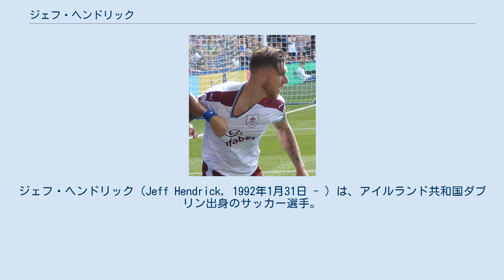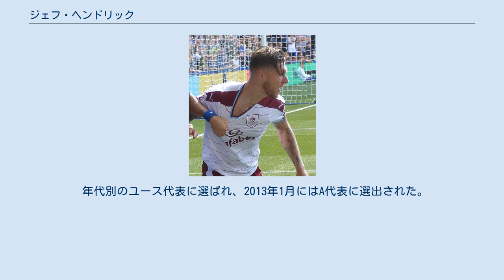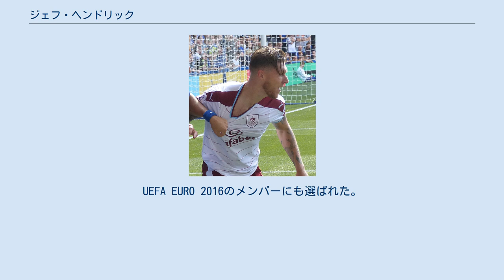ジェフ・ヘンドリック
ジェフ・ヘンドリック（Jeff Hendrick，1992年1月31日 - ）は、アイルランド共和国ダブリン出身のサッカー選手。
プレミアリーグ・ニューカッスル・ユナイテッドFC所属。
アイルランド代表。
 2008年からダービーのユースに所属しており、2010年7月8日にトップチームに昇格した。
2010年5月2日にカーディフ・シティFC戦でトップチーム初ベンチ入り。
2011年8月23日のバーンリーFC戦でプロデビューを飾った。
同シーズンはダービーの若手選手賞を獲得。
 2012-13シーズンはスタメンに名を連ねるも、17試合で1得点と不振に陥りポジションも失った。
しかし12月中旬にクレイグ・ブライソンが負傷したことでレギュラーに返り咲き、その後は調子を上げていった。
チームメイトのケヴィン・キルバーンからはプレミアリーグでやっていける素質があると言わしめられ、ダービーの年間最優秀選手賞にも輝いた。
 2013-14シーズンはダービーの3位浮上に貢献し、プレミアリーグ昇格プレーオフに進出するが決勝でクイーンズ・パーク・レンジャーズFCに敗れ、昇格はかなわなかった。
翌シーズンは自身最多の47試合に出場し9得点を挙げた。
 2015-16シーズンは年間順位を5位で終え2年ぶりのプレーオフに進出。
準決勝ハル・シティFC戦の第1レグでは出場機会がなかったが、第2レグはスタメン起用される。
しかし3-2で敗れたため再び昇格の夢は消え去った。
 結果としてダービーに7年間所属し、196試合に出場するが、チームのプレミアリーグ昇格を助けることはできなかった。
 2016年8月31日、新たにプレミアリーグに昇格したバーンリーFCに3年契約で移籍した。
9月17日のレスター・シティFC戦でプレミアデビューを果たし、フル出場したが3-0で敗れた。
バーンリーでの2得点目は2016年12月10日のAFCボーンマス戦で、ゴールから25ヤードの場所からシュートを放ち、チームも3-2の勝利を飾った。
 2020年8月24日、ニューカッスル・ユナイテッドFCと4年契約を締結した。
 年代別のユース代表に選ばれ、2013年1月にはA代表に選出された。
6月12日のスペイン代表との試合で初出場を記録。
UEFA EURO 2016のメンバーにも選ばれた。
2016年9月5日のセルビア代表戦において、初得点を記録した。